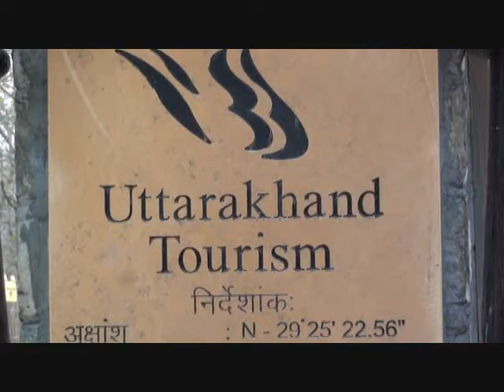"कंडी मार्ग" से गुजरने को कॉर्बेट नेशनल पार्क के अधिकारियों ने बनाया "बाघा बॉर्डर " पार करना...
गढ़वाल से कुमांऊँ को जोड़ने वाले "कंडी मार्ग" से गुजरने को कॉर्बेट नेशनल पार्क के अधिकारियों ने बनाया "बाघा बॉर्डर " पार करना...

गढ़वाल से कुमाऊँ जाने के लिए कोटद्वार के पास पाखरो गेट से कॉर्बेट नेशनल पार्क के अंदर से गुजर कर निकटतम रास्ता है, जो कोटद्वार से रामनगर की दूरी को मात्र 85 किलोमीटर कर देता है,इस मार्ग को कंडी मार्ग भी कहा जाता है ,सरकारी स्तर पर कई सालों से इस मार्ग को सामान्य यातायात के लिए खोलने की बात, पिछले कई सालों से हो रही है, लेकिन हकीकत ये है कि कॉर्बेट नेशनल पार्क के कुछ तानाशाह अधिकारियों ने इस मार्ग से गुजरने की प्रक्रिया भी इतनी जटिल बनाई हुयी है, कि सामान्यतः इस मार्ग से किसी भी आम आदमी का गुजरा मुश्किल है ,आजकल गर्मियों के दिन हैं, लेकिन रामनगर के पास इस मार्ग के झिरना गेट से सुबह 8 बजे से पहले आम आदमी को प्रवेश नहीं लेने दिया जाता, जबकि सुबह 6 बजे से ही पर्यटकों को यँहा से न केवल इंट्री दी जा रही है, बल्कि 5 साल से छोटे बच्चों को भी बिना इंट्री के पार्क के अन्दर भेजा जाता है ,कोटद्वार से रामनगर आते हुए कालागढ़ के पास से प्लैटिनम जुबली गेट से अंदर आने के लिए भी खासी मशक्कत करनी पड़ती है ,जंगल के अन्दर वाहन स्वामी से वाहन के रजिस्ट्रेशन की छायाप्रति माँगी जाती है, ऐसे में कई लोग वंही से वापस लौट जाते हैं या फिर कालागढ़ बाजार से रजिस्ट्रेशन की छायाप्रति करवाने में यात्री का अनावश्यक समय बर्बाद होता है ,अभी 15 जून के बाद इस मार्ग को आम जनमानस के लिए बंद कर दिया जायेगा , लेकिन यँहा से पर्यटकों की आवाजाही बनी रहती है, आखिर ये दोहरे मानदण्ड क्यों ?,कॉर्बेट नेशनल पार्क के दुर्गादेवी गेट से अन्दर पौड़ी जनपद के कई गाँव भी मौजूद हैं, लेकिन कभी हाईकोर्ट के आदेश का हवाला देकर तो कभी तानाशाही दिखाकर कॉर्बेट प्रशासन ग्रामीणों का रास्ता बंद कर देता है, ऐसे में कई गाँवों के लोग यंहा से पूरी तरह पलायन कर चुके हैं, इन्ही ग्रामीणों में एक है अजय भदोला जो वाइल्डलाइफ कैम्प बनाकर यहाँ रोजगार करना चाहता है,लेकिन जँहा एक ओर कॉर्बेट के अंदर कई आलीशान रिसोर्ट बन चुके हैं, वंही उसके गाँव का रास्ता वन विभाग ने हाईकोर्ट के आदेश का हवाला देते हुए बंद किया हुआ है, जिसके लिए "जागो उत्तराखण्ड" अजय भदोला और तमाम गढ़वाल के लोगों के लिए माननीय उच्च न्यायालय में लड़ाई भी लड़ रहा है ,इस साल जंगल में लगी भीषण आग को बुझाने में पूरी तरह नाकाम रहा वन विभाग जब तक ऐसे ही स्थानीय लोगों का उत्पीड़न करता रहेगा, तब तक ग्रामीणों के आक्रोश से वनों को बचाना नामुमकिन होगा ,समय आ गया है गहरी नींद में सोने वाले वन विभाग के मंत्री और आला अधिकारी जाग जायें ,अन्यथा बहुत देर हो जाएगी और पूरा पहाड़ खाली हो जायेगा ...